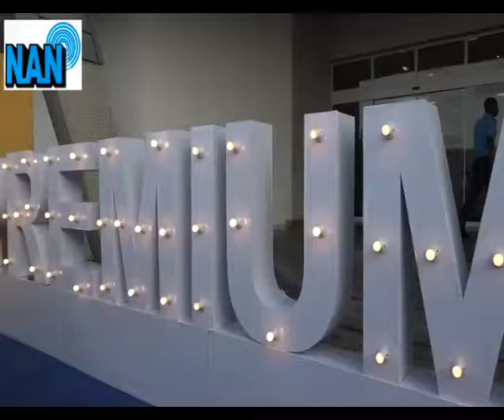Premium Pension unveils new Logo in Lagos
In its bid to rebrand, one of Nigeria's Major Pension Fund Administrator Premium Pension has unveiled it's new logo.

According to its management the new logo themed "Refreshed for the future " reflects  the company's commitment to excellence.

The event which took place at the Civic Centre in Lagos was attended by its shareholders in the industry.